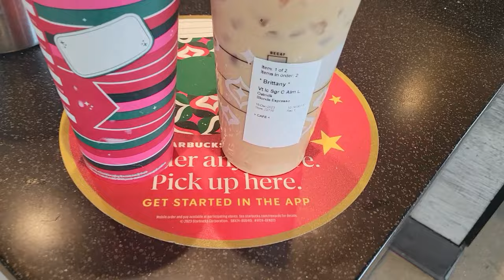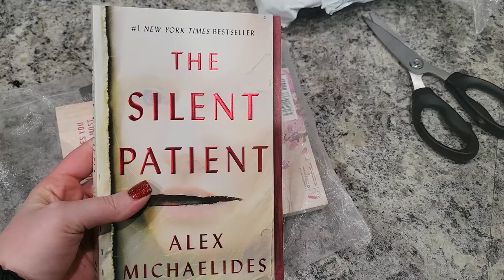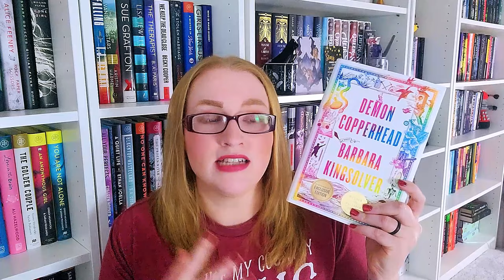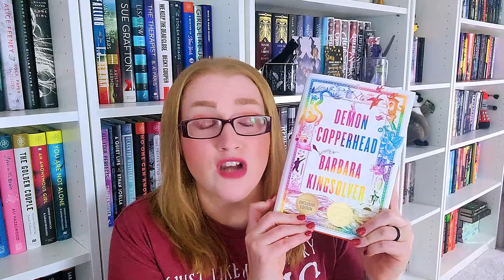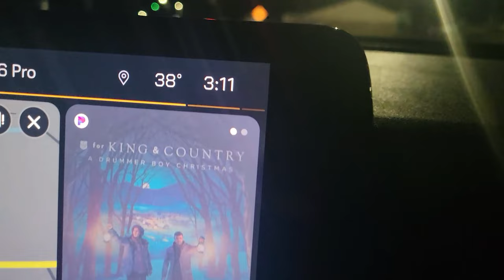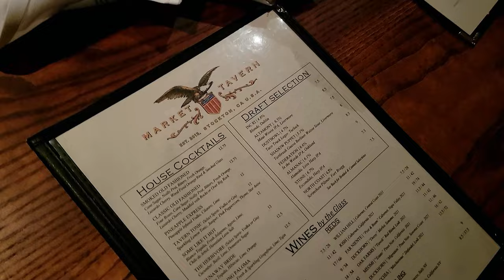Bookmas Day 24: Reading and Travel Vlog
Well, I made it this far into Bookmas without being late to an upload! Honestly I am just glad I was able to get this upon the day it was meant to be uploaded.

Music from Uppbeat (free for Creators!)